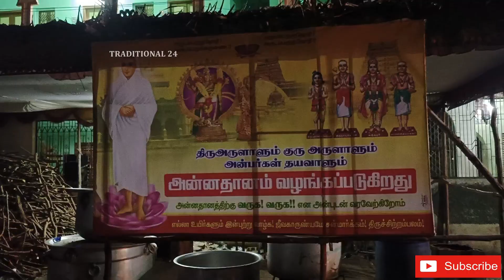🔥தில்லை நடராஜர் தெருவடச்சான்🔥 - நடு ஜாமத்தில் நடக்கும் அற்புதத் திருவிழா🙏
---Events For U Too---

Wedding Planner
For All Event's like
Marriage, Reception, Birthday, Party Event's, Corporate Event's, Cinema Event's, Dj,
Light Music, Kerala Melam, Candid Photo Shoot, Dron Shots,
Veg, Non Veg Buffet Service For More

No.23 Jain College Opp. OMR IT EXPRESS WAY Chennai -97.

Meena's Cab's
Monthly And Daily Rental Service in Chennai
Innova, Xylo, Swift Dizire
Halwa Studio's Present's
Free Training Course : Camera Man, Editor, Photography

Keep Watching My Youtube Channel and Support As,